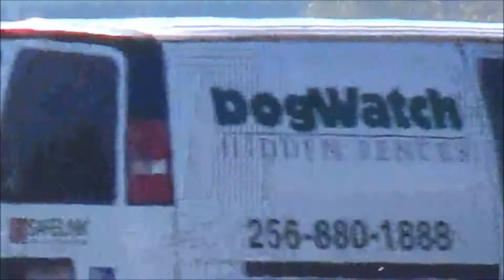Veterans Day Railfanning on the NS Memphis District East End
Decided to go out railfanning this afternoon and to see what I'd be able to catch. My original plan was to go out to Madison, but as I was leaving my house, Commando352 told me that NS 334 was crossing the river in Decatur, so I decided to go to downtown Huntsville instead. I ended up catching four trains while I was there: NS 334 and NS 325 with monster lash-ups, NS 737 with an SD70MAC leading, and NS 25M! Also, I decided to go over to Cleveland Avenue with Commando352 to catch NS 325 because NS has changed how the bell there operates. It no longer rings the entire time the signals are active, but it still rings when the gates rise, which is still pretty neat,  I guess.

Also, after 25M, I was able to catch one more train that will be uploaded next.

Trains:
NS 334 (0:00)
NS 9021 (GE D9-40CW) - leading
NS 9088 (GE D9-40CW)
NS 6732 (EMD SD60I)
NS 1084 (EMD SD70ACe)
NS 9861 (GE D9-44CW)

NS 325 (4:53):
NS 2618 (EMD SD70M) - leading
NS 9865 (GE D9-44CW)
NS 9827 (GE D9-44CW)
UP 9500 (GE C41-8W)
UP 5670 (GE AC44CWCTE)
NS 1645 (EMD SD40-2)

NS 737 (7:40):
BNSF 9859 (EMD SD70MAC) - Leading
BNSF 6312 (GE ES44AC)
BNSF 8955 (EMD SD70ACe) - DPU
BNSF 9192* (EMD SD70ACe) - DPU
*not entirely sure on the number

NS 25M (12:51):
NS 9893 (GE D9-44CW) - Leading
NS 9093 (GE D9-40CW)

Cleveland Avenue crossing info:
Westbound signal: 2 pairs of Safetran 12x24 inch lights, a Safetran gate mechanism, and RECO gate lights.
Eastbound signal: 2 pairs of Safetran 12x24 inch lights, a Safetran Type-2 electronic bell, a Safetran gate mechanism, and RECO gate lights.